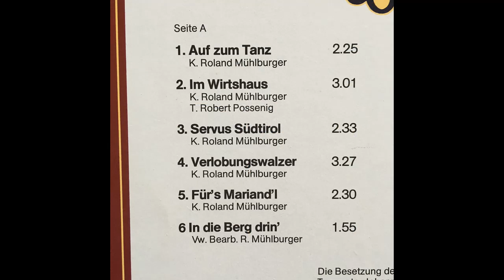Goldried Quintett - Ein Tiroler aus Berlin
Album Auf zum Tanz
Volksweise bearbeitet von Roland Mühlburger
erschien 1982 bei dolomiten records